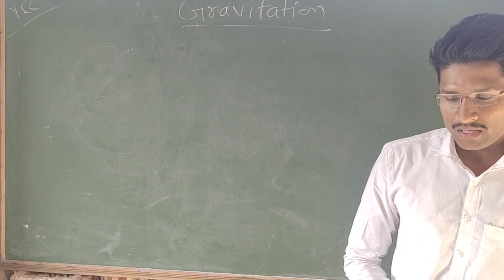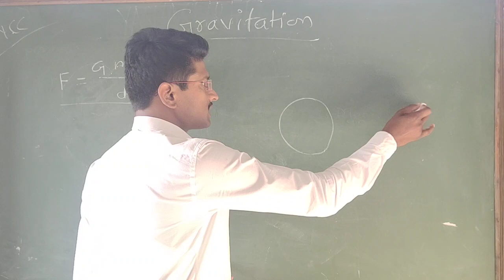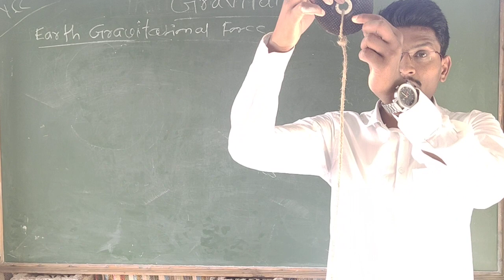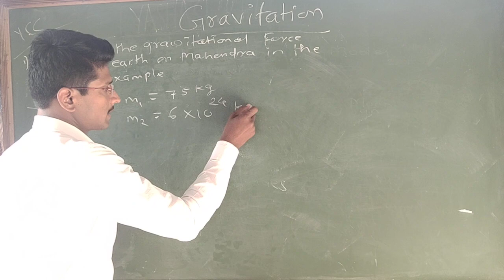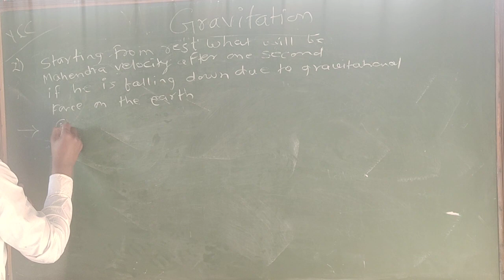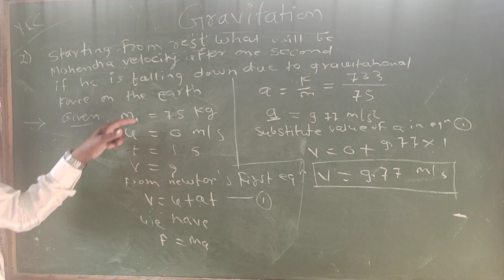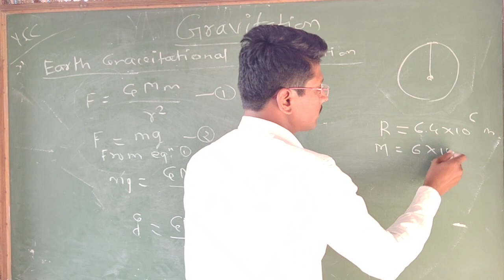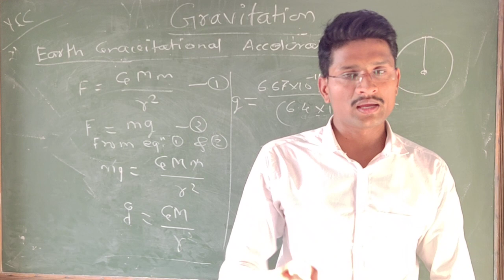Gravitation Lecture-4 ,10th SSC Maharashtra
Yashasharee Coaching Classes,Pune